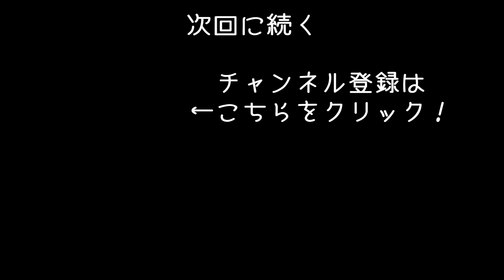【ICARUS #48】危険な未知の惑星で過酷なサバイバル生活！暴風雪で最悪の事態発生【アフロマスク】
テラフォーミングに失敗した惑星でサバイバル生活する
「ICARUS」のゲーム実況になります。
※ベータ版になります